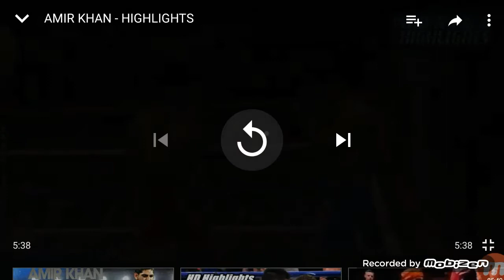Kingdom of boxing goes at Hitman boxing WHY DISRESPECT AMIR KHAN???